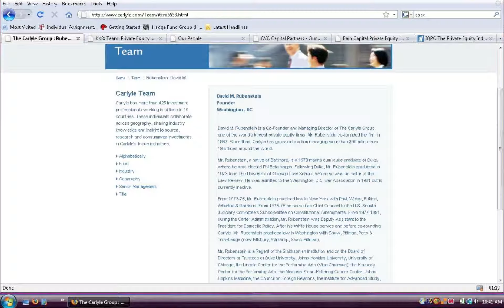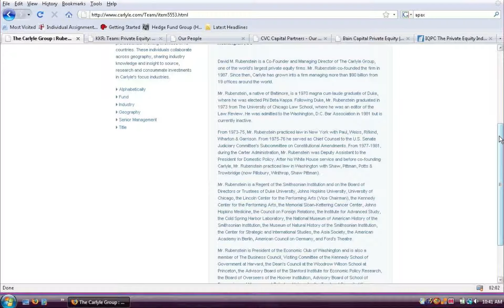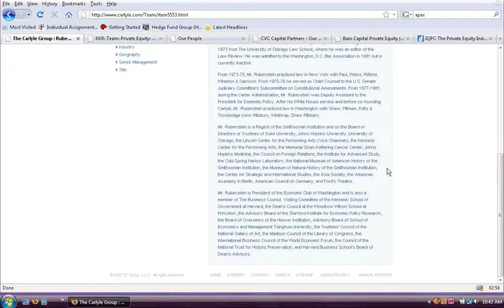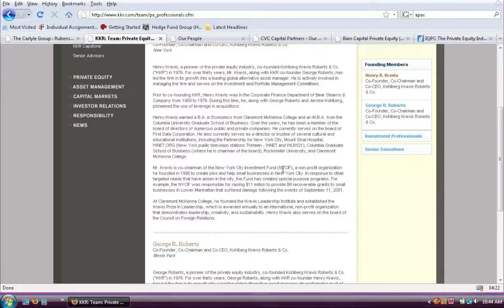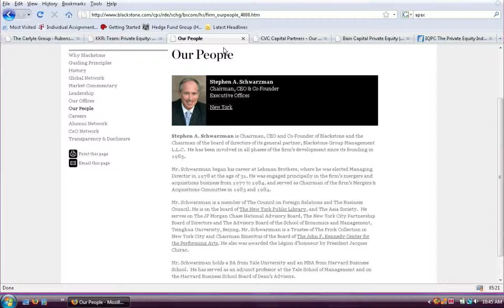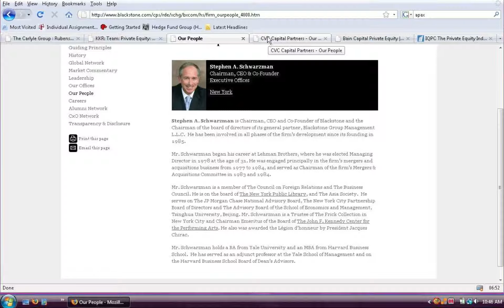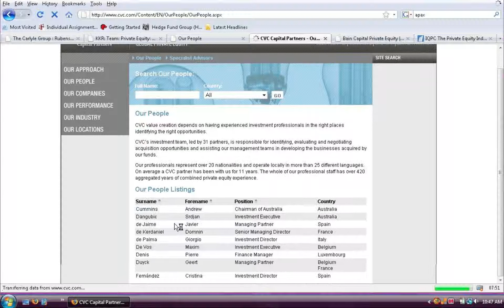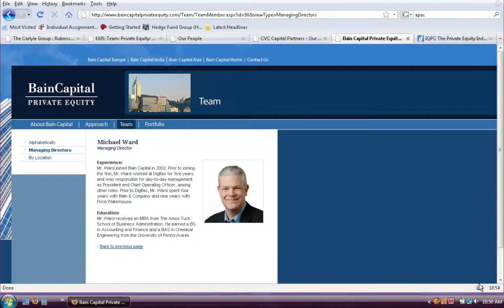Private Equity Backgrounds | CPEP